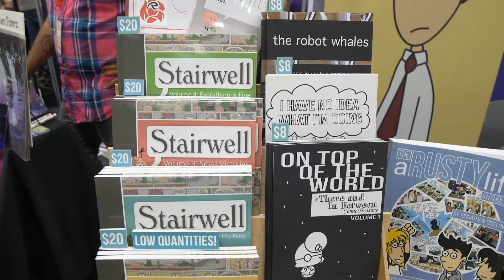Johnathanbigelow stairwell 1080P